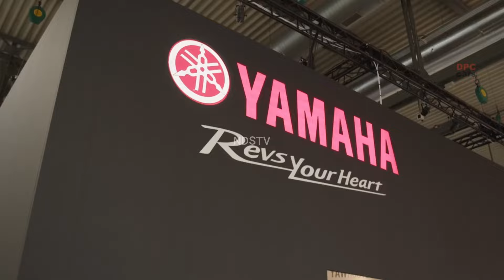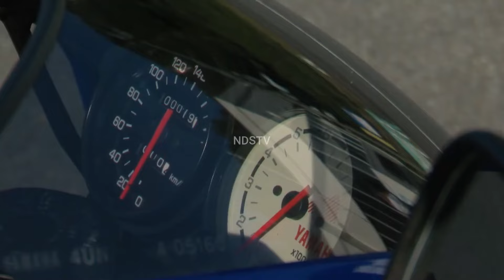2025 NEW Yamaha TRX 900 UNVEILED : A Visionary Adventure Tourer for 2025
2025 NEW Yamaha TRX 900 UNVEILED : A Visionary Adventure Tourer for 2025. @NDSTV425

The 900cc engine of the Yamaha TRX 900 delivers amazing acceleration and reliable power across the board. Whether you're cruising through town or conquering rough off-road terrain, the TRX 900's lightweight frame and sophisticated suspension system will keep you in complete control.